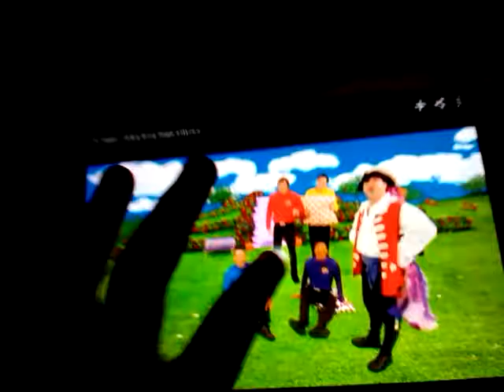" Wah Wah Wah Wahhhhhhhhhhhhhhhhhhhhhhhhhhhh"